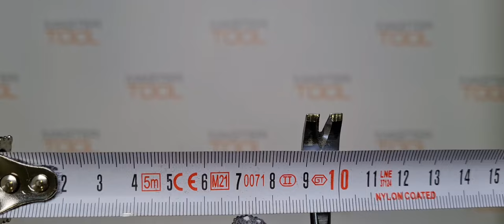Съемник клипс обивки YATO 6,0x100 мм, SVCM 55, Тайвань, YT-1370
Съемник клипс обивки YATO 6,0x100 мм, SVCM 55, YT-1370

-Съемник применяется для демонтажа декоративных накладок обшивок дверей, панелей автомобилей, заклепок и других элементов внутренней обшивки автомобиля.

-Съемник изготовлен из металла, имеет специальный профиль для использования рычагов при снятии обивки клипс.

-Преимуществом  данного съемника является большая площадь рабочей поверхности, что предотвращает повреждение обшивки и не вызывает появление царапин, которые влияют на интерьер автомобиля.

-Эргономичная рукоятка изготовлена из двухкомпонентного материала для предотвращения соскальзывания руки.